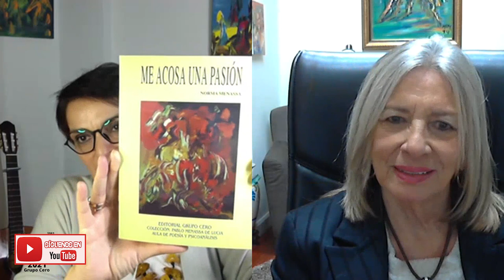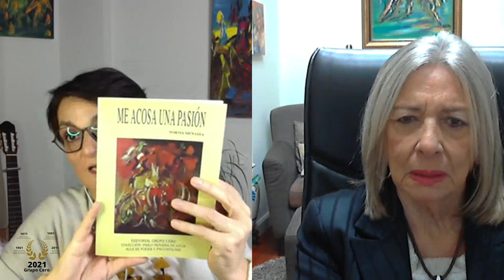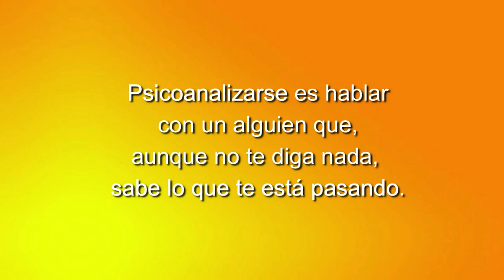125 LOS CUENTOS DE NORMA: QUIERO IRME A OTRO PLANETA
Un espacio con las poetas Norma Menassa y Clémence Loonis